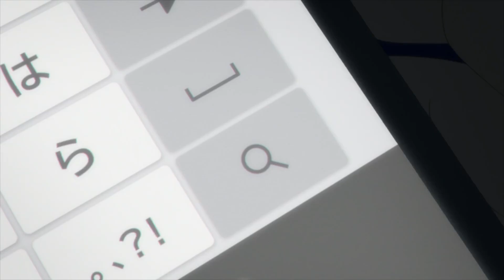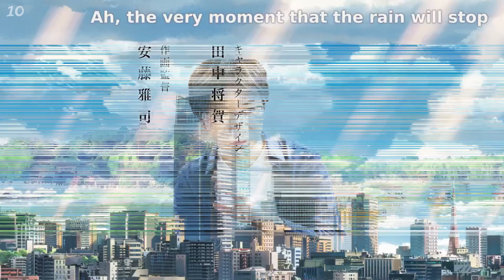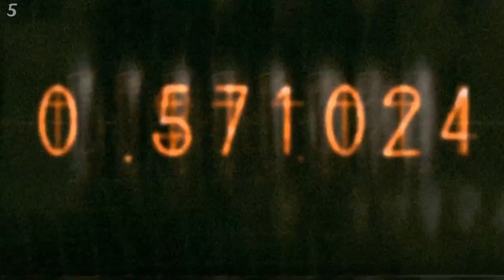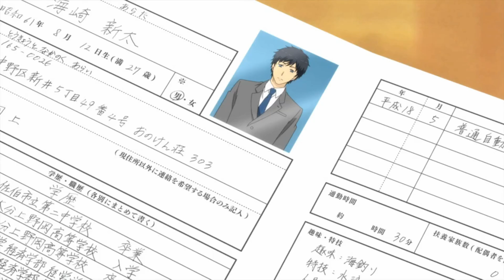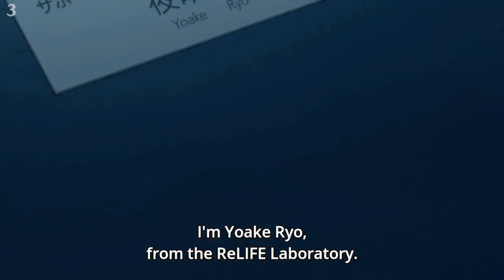Top 10 Best Anime Similar To Bokutachi no Remake / Remake Our Life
Hi guys, this time I make a video about List Of Anime Which Are Similar To Remake Our Life!